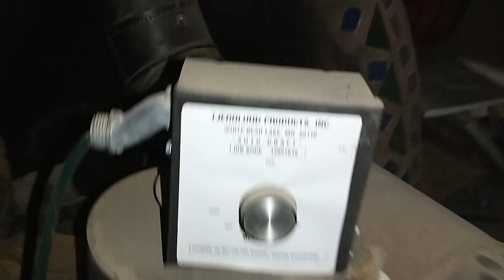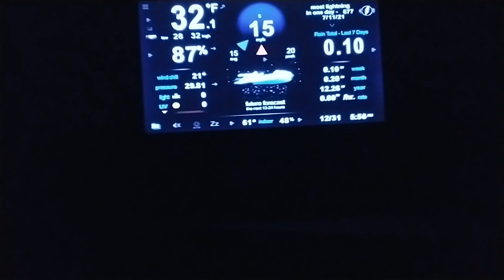Heating The Earthship Only With Passive Solar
The lava tubes mean no fire in the stove so it has to be passive solar exclusively